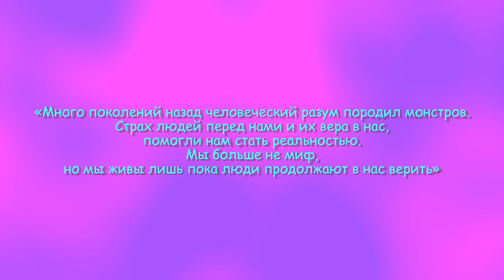ОБЗОР МУЛЬТСЕРИАЛА ААА!!! НАСТОЯЩИЕ МОНСТРЫ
ААА!!! Настоящие монстры. Обзор самого трешового мультсериала нашего детства!